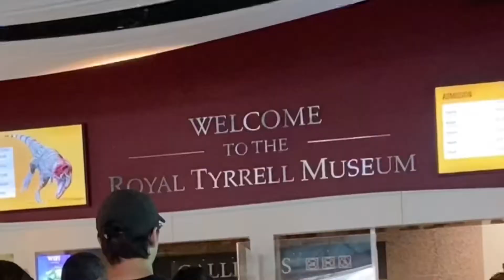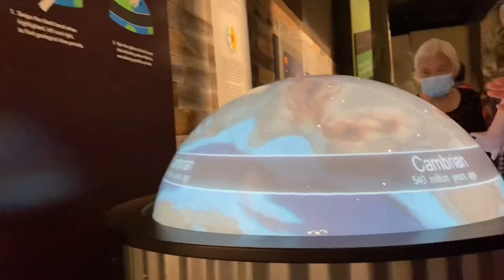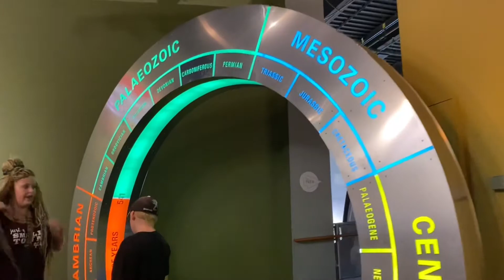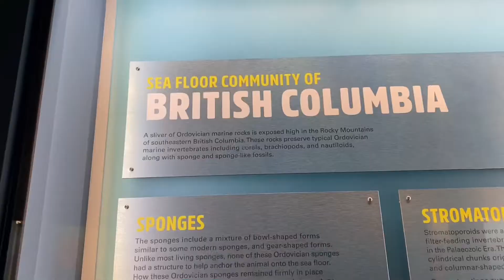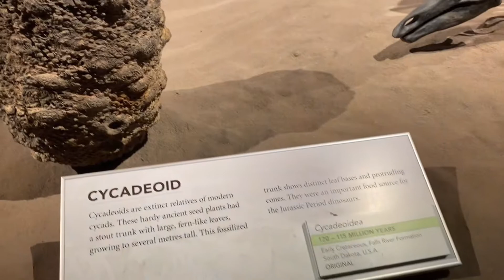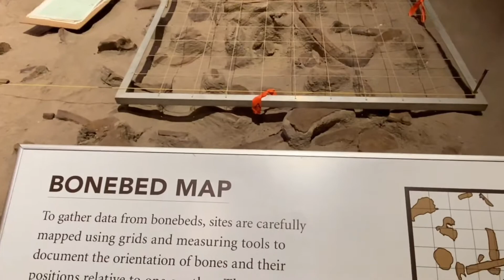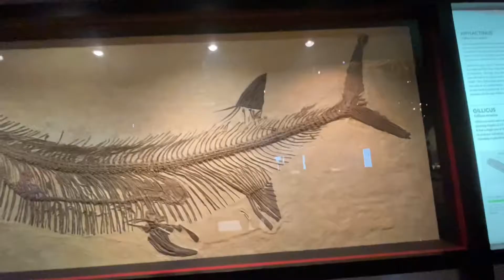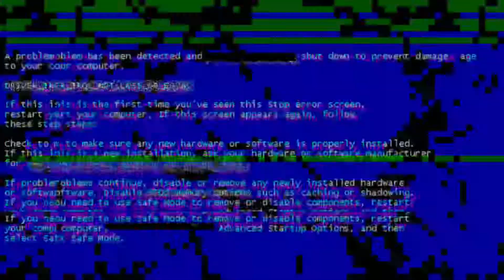Virtual tour of ROYAL TYRRELL MUSEUM of Palaeontology/Dinosaur Museum Drumheller Alberta Canada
The Musuem History -

On August 12, 1884, Joseph Burr Tyrrell, a geologist with the Geological Survey of Canada, found the 70-million-year-old skull of a carnivorous dinosaur near present-day Drumheller. Tyrrell’s find was named Albertosaurus sarcophagus a fresh-eating lizard from Alberta in 1905 by American Museum of Natural History palaeontologist Henry Fairfield Osborn.

So significant was Tyrrell’s discovery that when the museum opened it’s doors to the public on September 25, 1985, it was named the Tyrrell Museum of Palaeontology. (The “Royal” appellation was added in 1990.) Originally intended to serve primarily as scientific facility, the plans soon changed to include a large public gallery and dispaly area that attracts more than 430,000 visitors annually.

In addition to being a centre of excellence for palaeontology, the Royal Tyrrell Museum displays one of the world’s largest collections of dinosaurs, and has become world-nenowned for engaging exhibits and public education programs.

The Royal Tyrrell Museum is Canada’s only museum dedicated exclusively to the study of ancient life. In addition to featuring one of the wold’s largest display of dinosaurs, the museum offer a wide variety of creative, fun, and educational programs that bring the prehistoric past to life.

Inside the museum, they categorized every department like these:
Cretaceous Alberta
Fossils In Focus
Foundations
Preparation Lab
Grounds For Discovery
Burgess Shale
Palaeozoic Era
Learning Lounge
Terrestrial Palaeozoic
Triassic Giant
Cretaceous Garden
Dinosaur Hall
Cenozoic Gallery

source: Royal Tyrrell Museum website